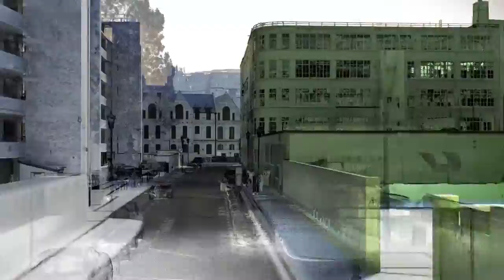MSA showreel HD